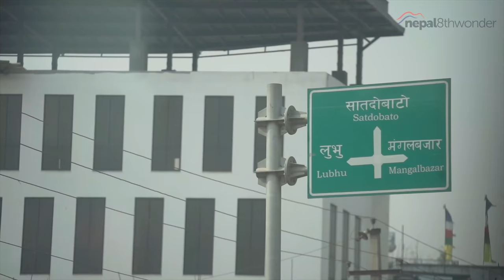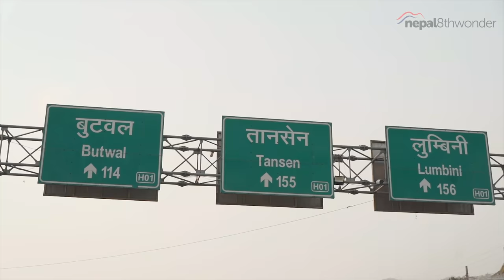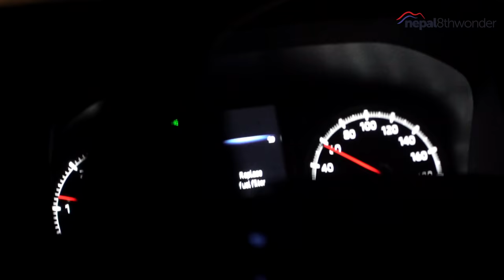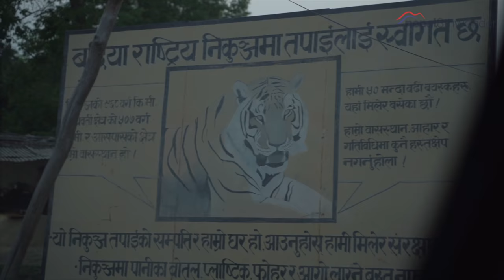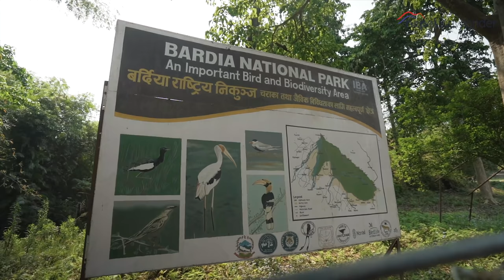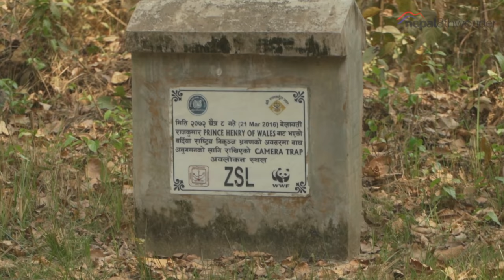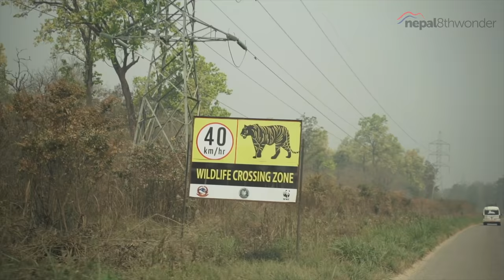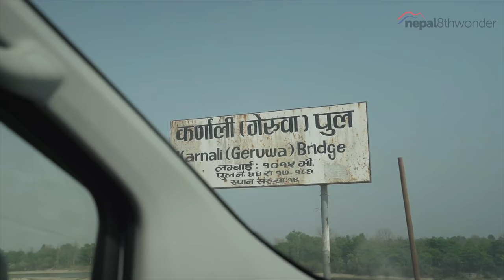Road Trip To Bardiya | S02E01 | 4K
“Road Trip To Bardiya” is our 1st episode under “Heaven is myth, Nepal is real” Season 2.  Enjoy the full video.

Team:
TEAM:
Prasanna Kunwar
Sonam Tshering Pakhrin
Hemanta Bhandari
Prem Paudel
Amir Shrestha
Rupesh Lekhak
Bijaya Luintel
Binod Khadka